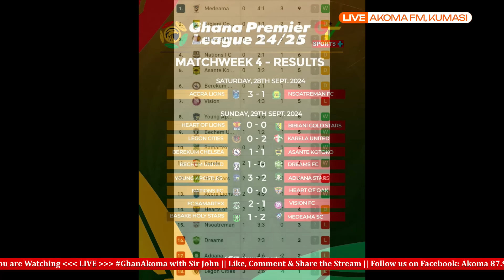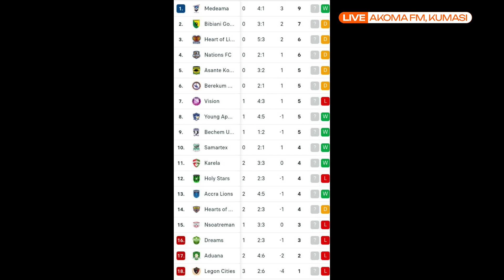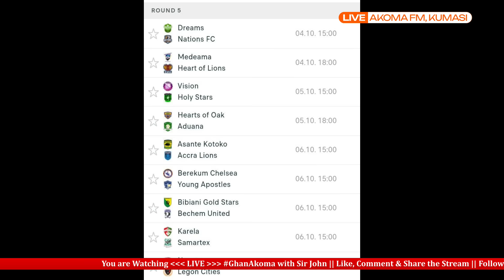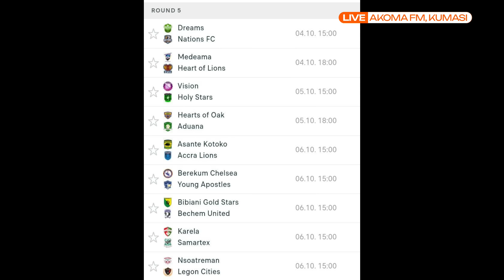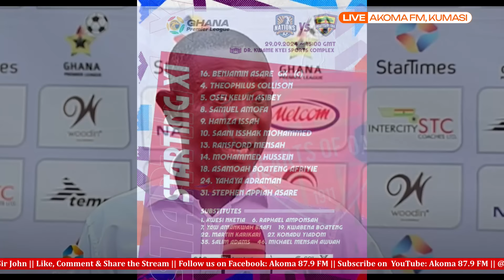ASANTE KOTOKO 🇦🇹 FANS "WE WILL DO WHAT YOU WANT" HEARTS 🌈 DRAW AND QUATARA IS HAPPY+BLACK STARS 🇬🇭